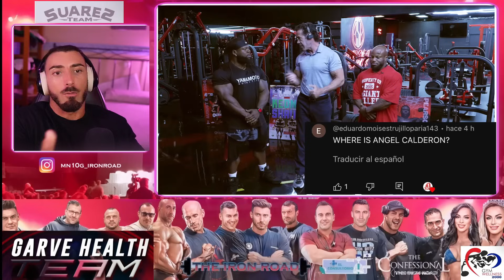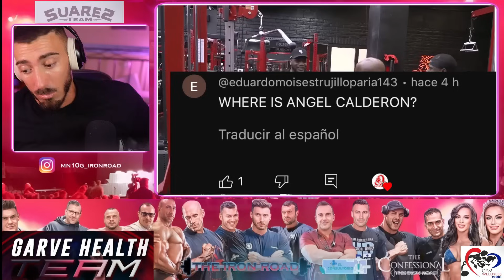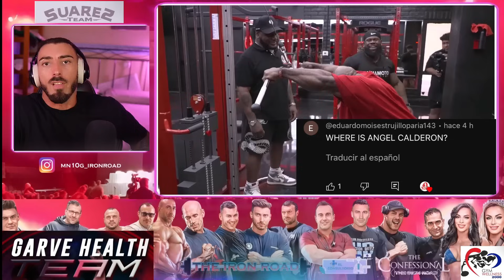¡El MrOlympia VUELVE a NINGUNEAR a Calderón! El MENSAJE que DEMUESTRA que Ángel TENÍA RAZÓN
Ángel Calderón vuelve una vez más a ser ninguneado por la organización del Mr Olympia. Después de un año de gestos feos como no participar en el meeting pro del pasado evento así como la dudosa clasificación del New York Pro, el atleta valenciano se preparaba para dar un asalto como así hizo al Dubai Pro y seguir intentando ese sueño de ganar el Mr Olympia.
Sin embargo, con esta nueva afrenta todo hace prever que pase lo que pase no será considerado por el stablishment de la Gran O.